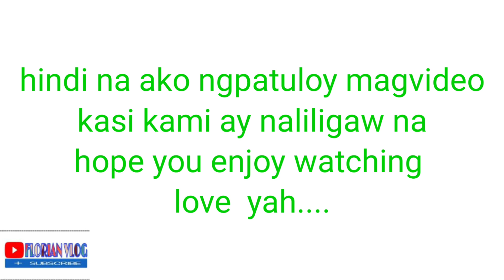fu tei country trail hongkong (part 2)